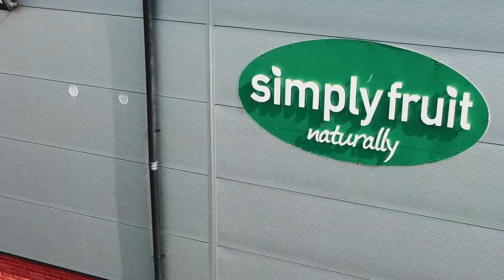Newry City AFC 1 - 3 Portadown | Danske Bank Premiership | 04/12/22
WeArePortsTV match highlights from the 3-1 win over Newry City AFC in the Danske Bank Premiership.